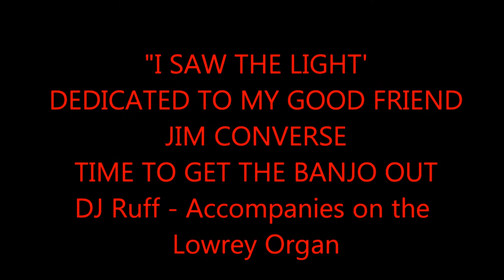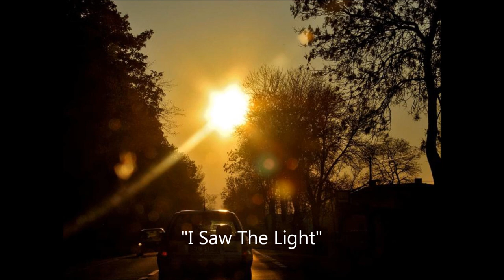"I Saw The Light"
I am dedicating this song to one of my High School friends, Jim Converse who also plays a wild Banjo.  I am playing the Lowrey Organ along with it.

Dennis